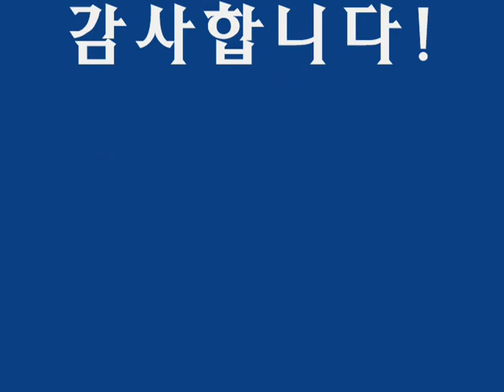사랑의 송가 (색소폰: 이석중)